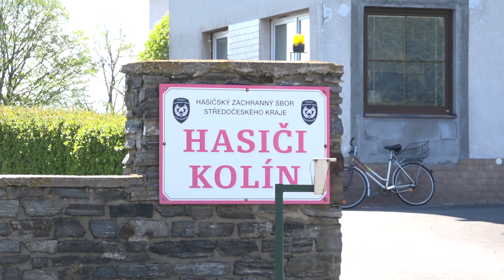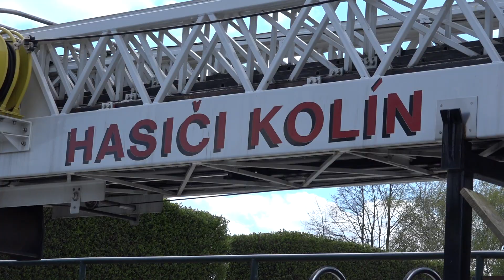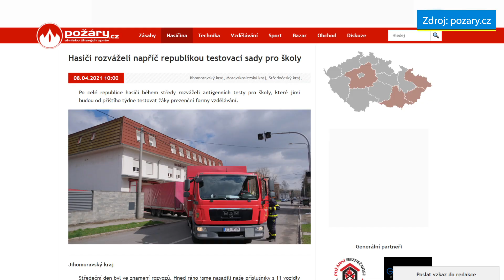TV KOLIN - Jízda záchranářů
Redaktor: Petr Plachý
Komentář: Petr Plachý
Kamera: Petr Plachý
Střih: Petr Plachý